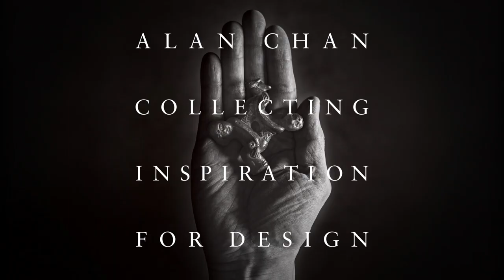語音導航 - 「陳幼堅藝術收藏及藝術之旅」 - 陳幼堅 - 策享之樂 - 廣東話